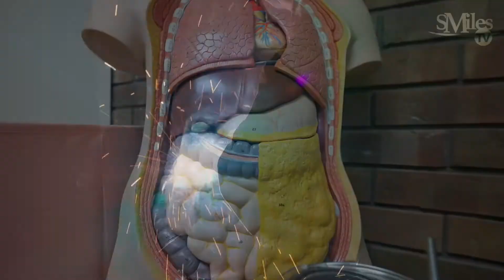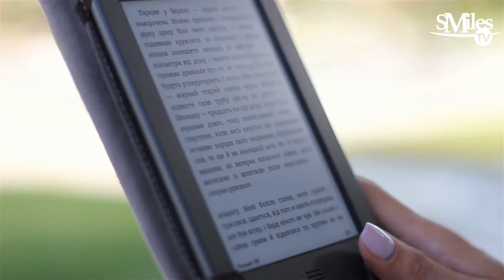English as a Second Language at SWIC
Southwestern Illinois College (SWIC) Offers Free Adult Education Classes.

Adult Education offers instruction and programs for adults 16 years or older who are not enrolled (or required to be enrolled) in secondary school; do not have a secondary diploma (or its recognized equivalent GED/HSE credential); would like to earn their High School Equivalency Certificate (formerly GED); interested in earning a certificate in a trade or vocational program; or are unable to speak, read or write the English language.

Classes and services are offered at the Belleville, Sam Wolf Granite City and Red Bud campuses; the East St. Louis Higher Education Center; many extension centers throughout the district; and online. All classes are free.